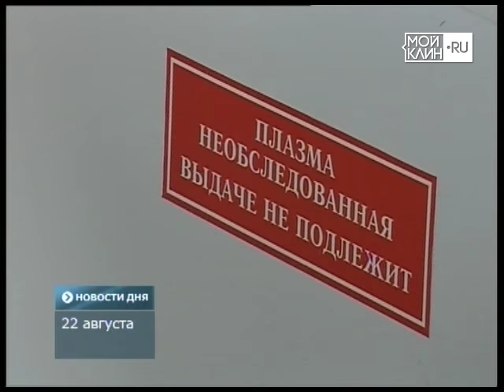ТНТ-Поиск: Общегородской День донора